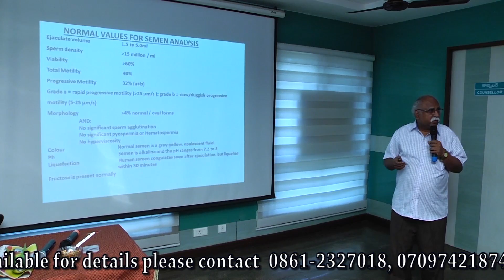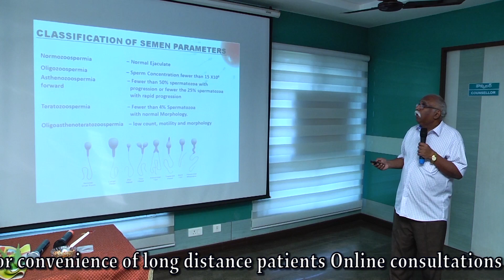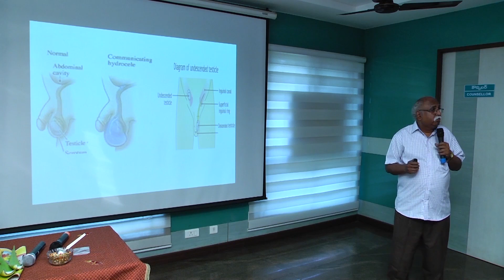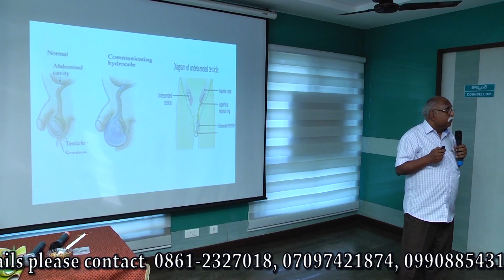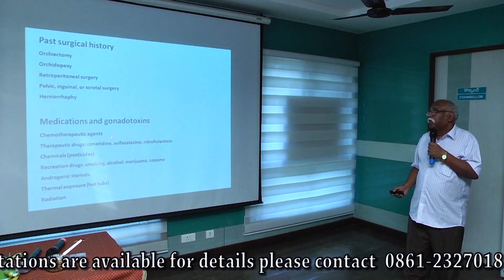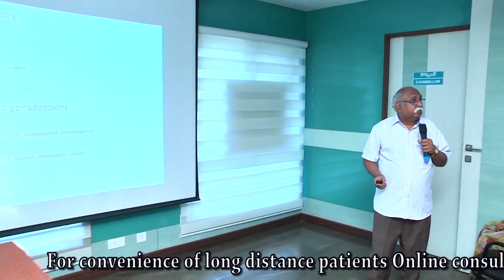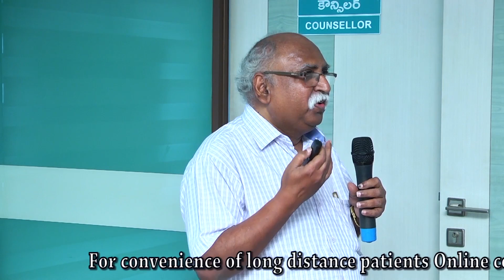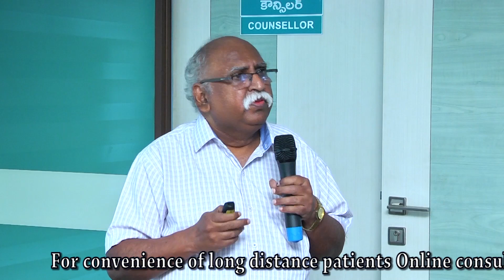261 - Physical and Social causes of Male Infertility problem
Explanation of causes of Male infertility problems and how to overcome these problems with the help of our treatment.